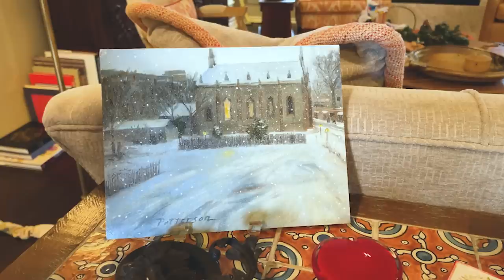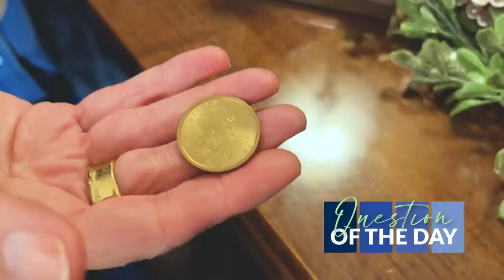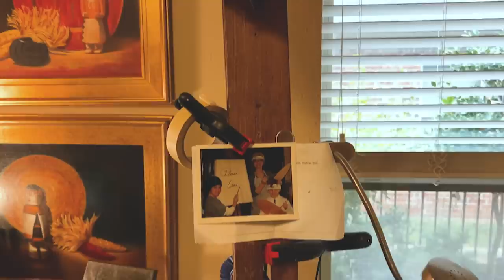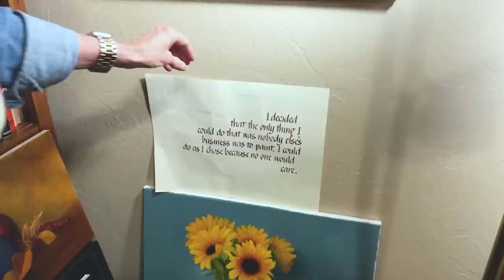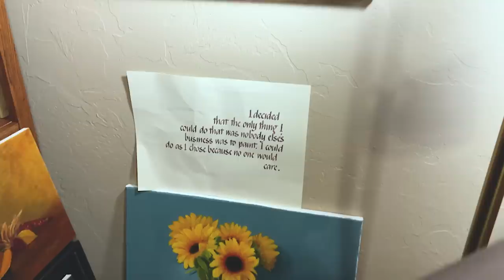The Opposite of Minimalist Home Decorating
You loved my friend Janie’s small garden, so she invited us in for Christmas and her home decor…again, the opposite of minimalist home decorating but perfect for her signature look. Enjoy!

(We are aware of the typo in the outfit of the day. Stewart's bad. 🤣}